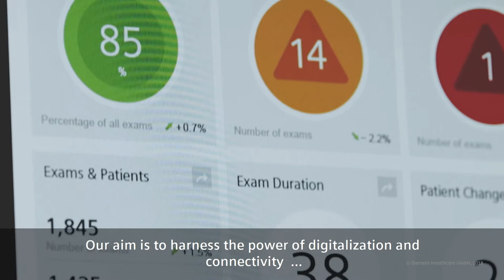Siemens Healthineers 2min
Siemens Healthineers